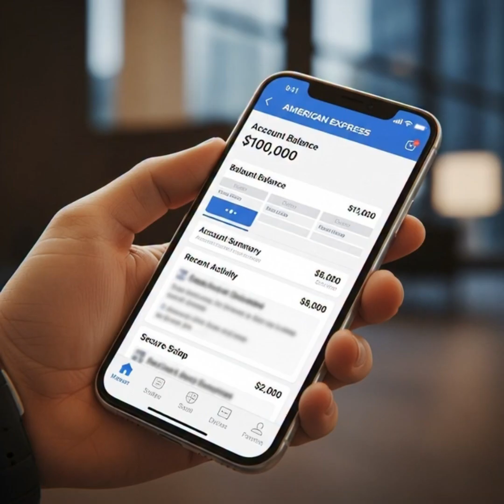The Man Who Invented Online Banking Before the Internet | ATM & Digital Banking Story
We all use online banking today, but very few people know where it actually began.

Long before the internet, mobile apps, or digital wallets, an American inventor and banker named Don Wetzel imagined a world where banking never closed. In the 1960s, banks operated only during limited hours, forcing people to stand in long lines just to access their own money.

While waiting in a bank line himself, Wetzel had a revolutionary idea:
What if banking could work 24 hours a day?

That single idea led to the invention of the ATM, magnetic stripe cards, and secure PIN systems — the foundation of modern online banking, digital payments, and electronic banking. These early systems worked through phone lines and closed networks, decades before the internet even existed.

Today’s mobile banking apps and digital finance systems are evolved versions of Don Wetzel’s original vision.

This video tells the untold story of how banking moved from long lines to instant access — and how one man quietly changed the financial world forever.

👉 Watch till the end to understand how modern banking truly began.